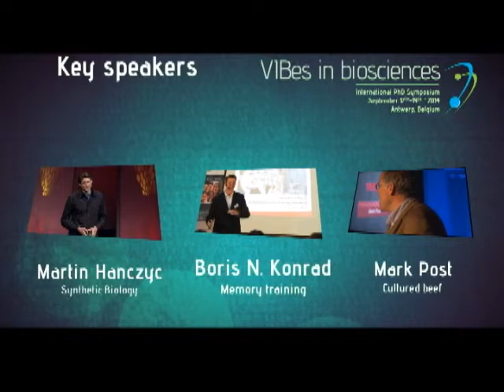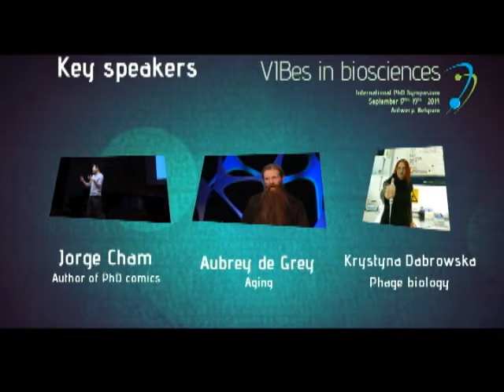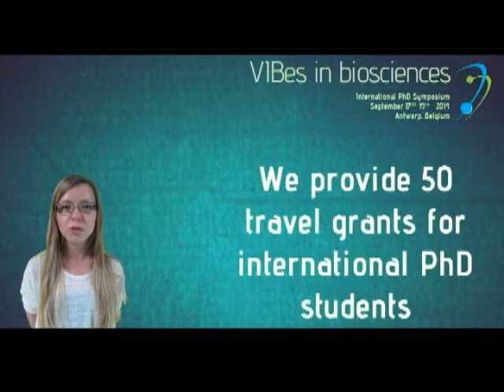VIBes 2014 | Sept. 17-19th | International PhD Symposium | Belgium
VIBes2014.org

REGISTER NOW!!!

VIBes is the biennial PhD student symposium organized by students of VIB. On the 2014 edition, we again welcome a whole range of world-leading experts in life sciences - including a Nobel prize winner - to share their science and experience with us. Through open discussions and social events there will be plenty of opportunity to network with hundreds of PhD students from different institutes, and you'll have the chance to develop your skills by taking part in one of the workshop sessions. Explore the exciting program of this symposium, held in the beautiful city of Antwerp.